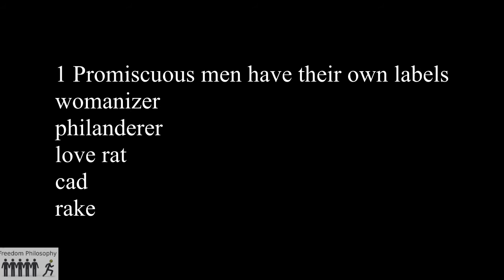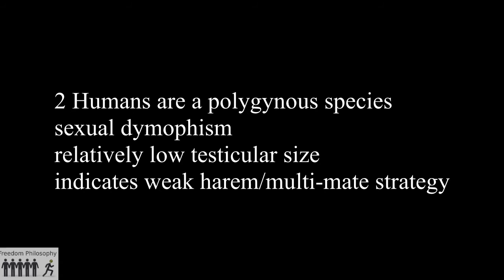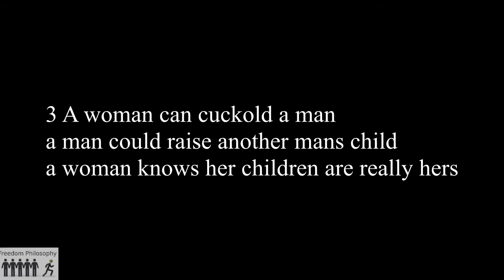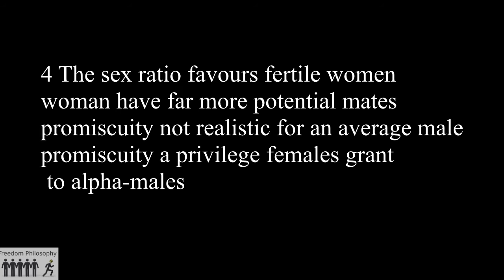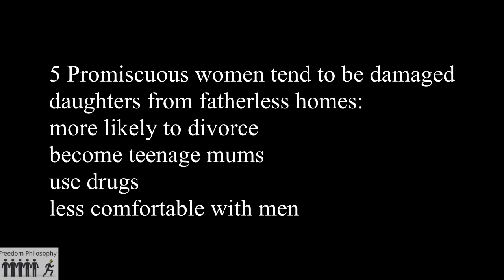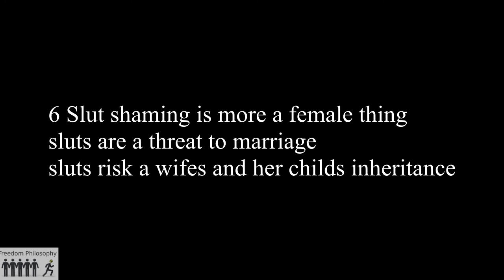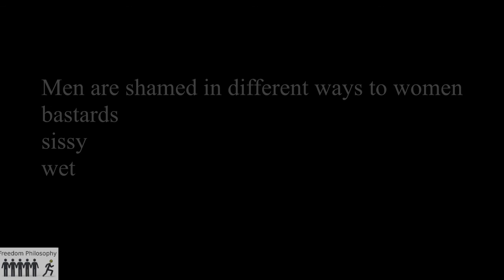FP047 Why aren't men called SLUTS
This is a bit of a sore for feminists and SJWs, why are women shamed as "sluts" for sexual promiscuity but not men? Is this reflective of a double standard or does it simply reflect inherently different gender dynamics?

I'll answer this question with numerous facts supporting the notion that there are underlying differences in the genders that produce different forms of gender shaming reflecting how each gender is perceived as an individual and societal threat.

While promiscuity is not moral issue - it does not inherently involve violence/lack of consent, it is a legitimate social concern.